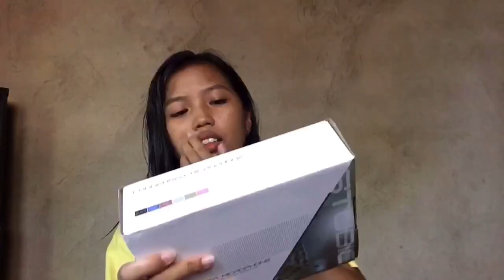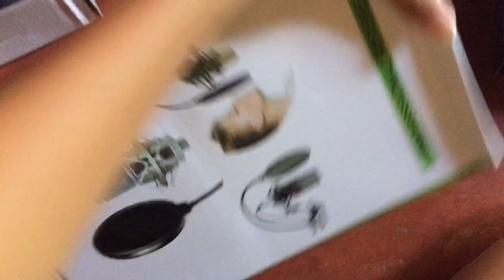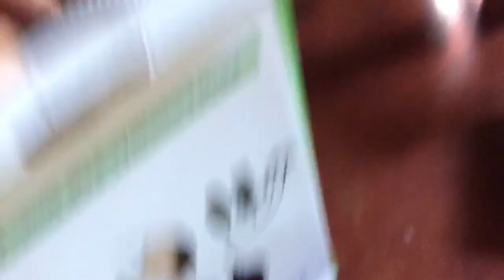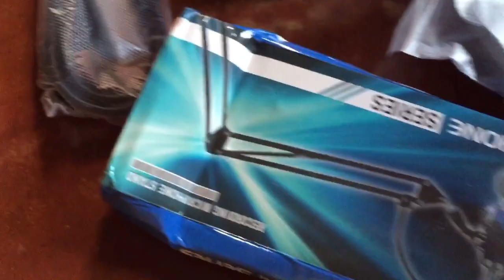BM-800 Condenser Microphone + V8 Soundcard (Unboxing!) | Phoebe Hurboda